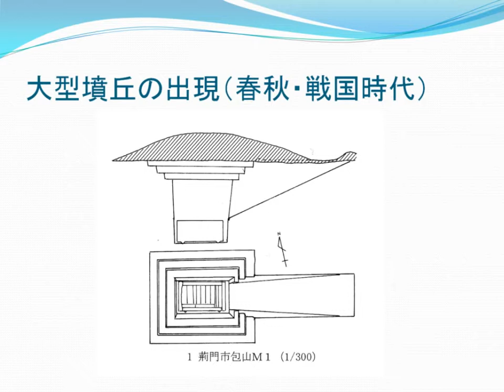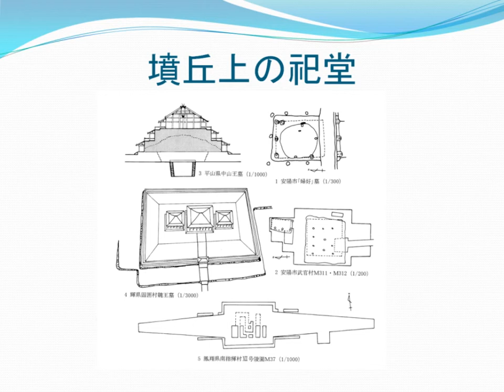戦国時代の王墓の変化（1）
黄暁芬. “第三章　漢墓の変容”. 中国古代葬制の伝統と変革. 勉誠出版, 2000, p.103.
湖北省荊沙鉄路考古隊.　包山楚墓.　文物出版社,　1991.
中国社会科学院考古学研究所.　殷墟婦好墓.　科学出版社,　1994.
石璋如.　“小屯”.　殷墟墓葬之三・南組墓葬.　中央研究院歴史語言研究所出版,　1973.
楊鴻勳.　戦国中山王陵及兆域図研究.　考古学報,　1980.
傳熹年.　兆域図及其陵園規制的研究.　考古学報,　1980.
玉学理・尚志儒など.　秦物質文化史.　三秦出版社,　1994.